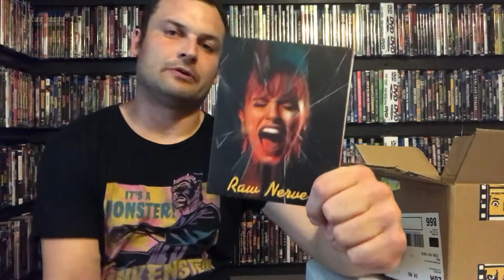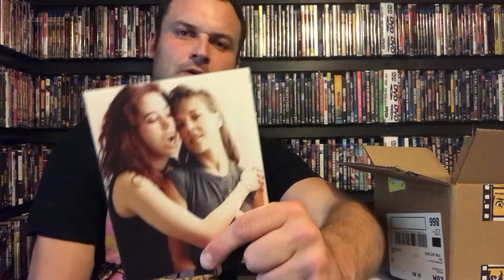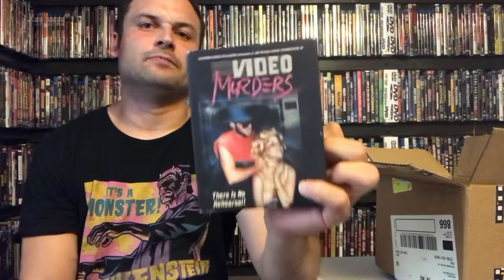Vinegar Syndrome Partner Label blu ray haul!